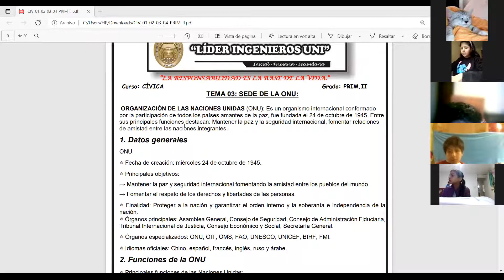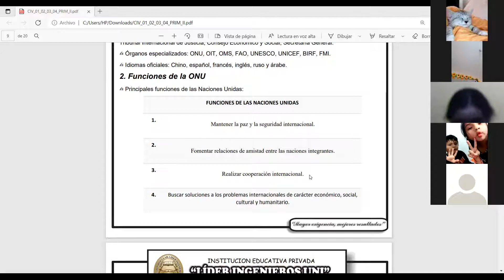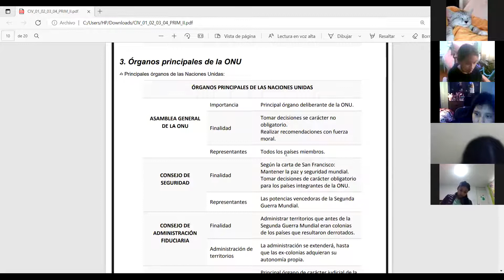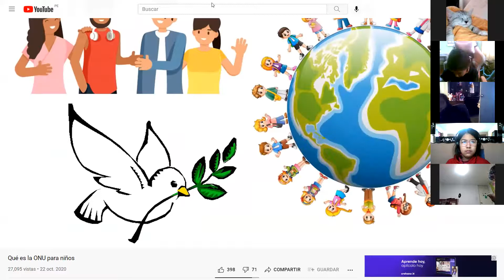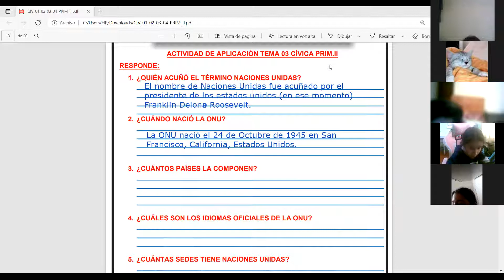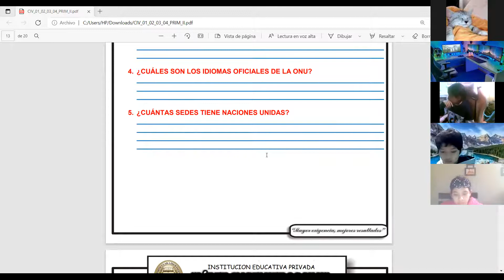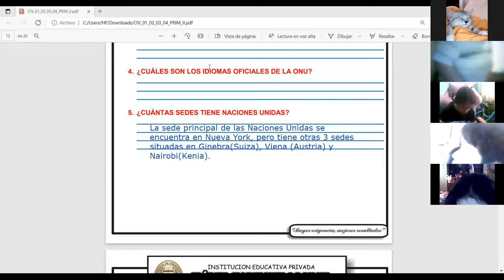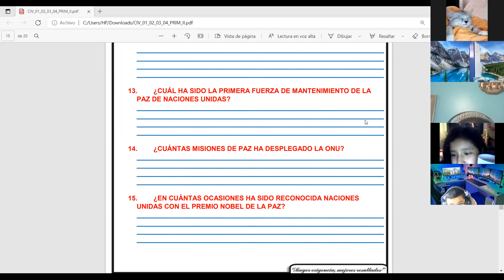CÍVICA-TEMA#3-PRIM II